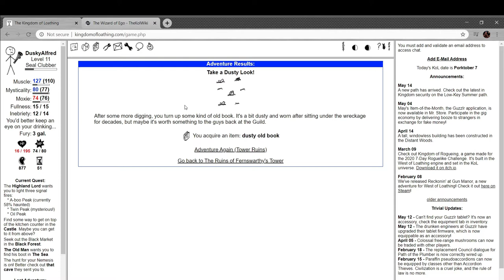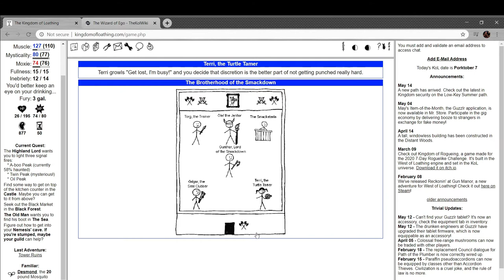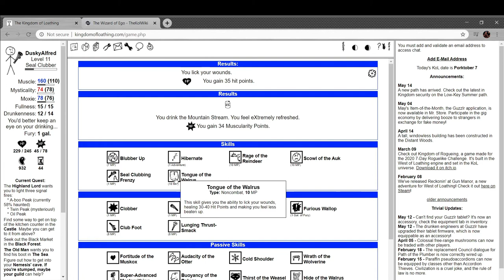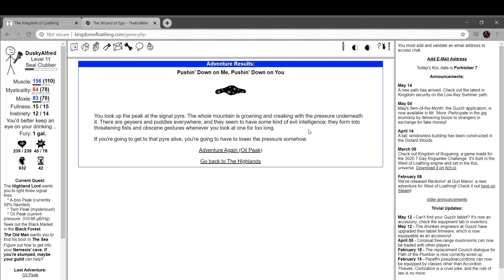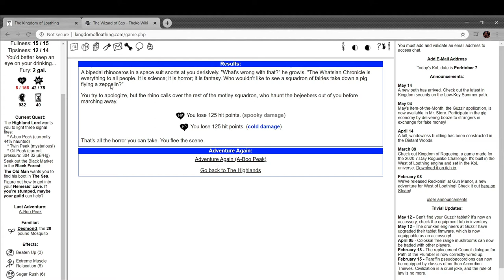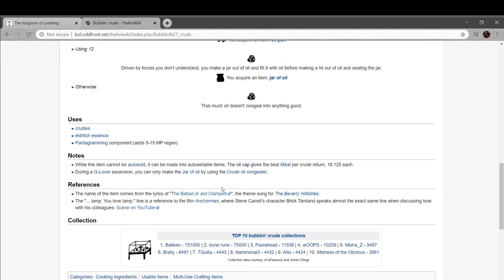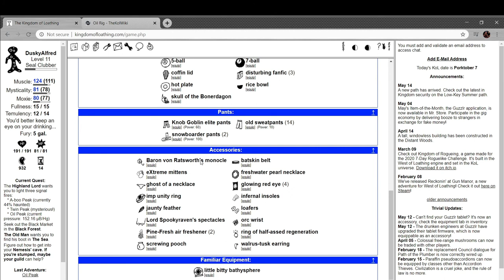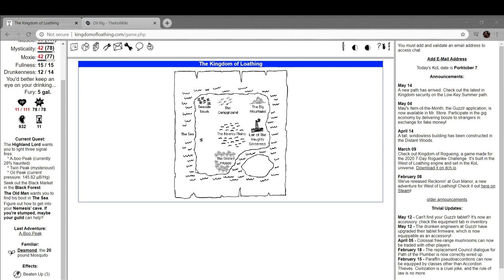Alfred Plays Kingdom of Loathing- Part 19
Five years ago, we finally saw Pluto up close. Ain't science neat?

In this episode, I finish more stuff and push the game further towards its conclusion.